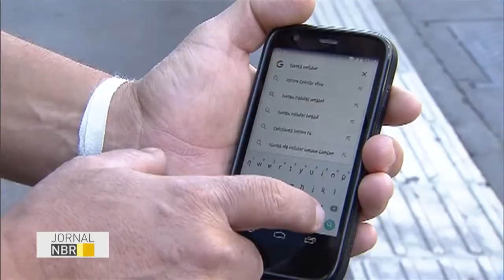Anatel lança ferramenta Sistema Mosaico que mede sinal de operadora de telefone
JORNAL NBR - 29.07.16: É possível verificar qual operadora tem o melhor sinal de telefone e internet móveis na região, usando uma ferramente on line lançada pela Agência Nacional de Telecomunicação (Anatel). Basta acessar o site da Anatel e usar o Sistema Mosaico.